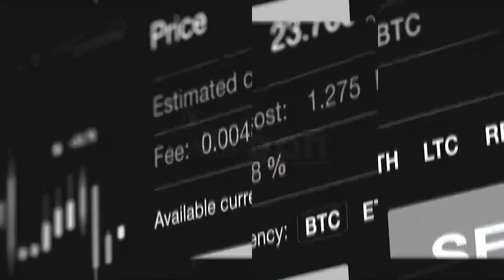Turning passion into money